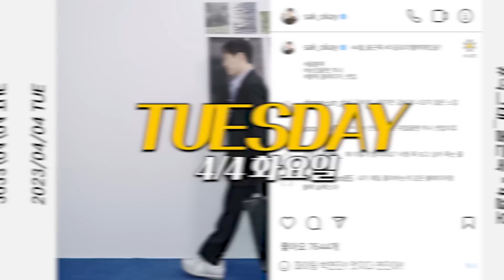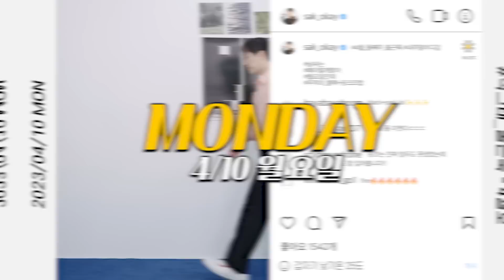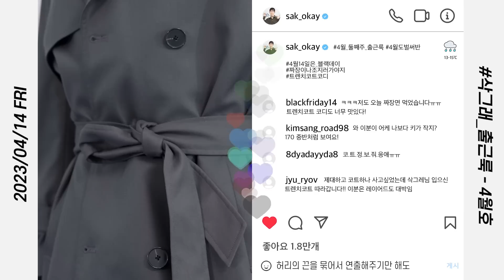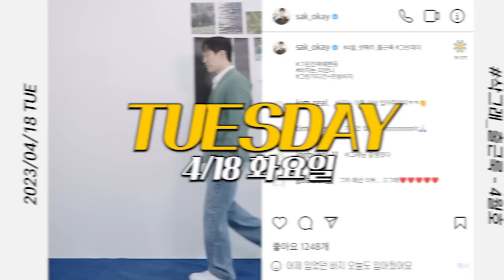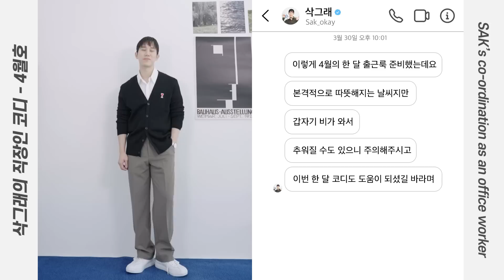호불호 없는 직장인/사회초년생 코디 15가지! 꽃피는 4월 한달 출근룩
오랜만에 삭그래 돌아왔습니다~! 직장인을 위한 깔끔한 댄디룩 코디 15개를 준비했어요!

삭형 Spec.
166cm 60kg
상의 : 95
하의 : 28
신발 : 250

토트백 공통 : 질스튜어트뉴욕 (품절)
벨트 : YUJE SQUARE REVERSIBLE LEATHER BELT

00:00 intro
00:22 04/03 월요일
OUTER 지플리시 (품절)
TOP 커스텀어클락
00:34 04/04 화요일
OUTER 무신사스탠다드
00:51 04/05 수요일
OUTER 안데르센안데르센
01:05 04/06 목요일
OUTER 지플리시
01:20 04/07 금요일
OUTER 도프제이슨
SHOES 슈니크
01:33 04/10 월요일
TOP 노이어
01:50 04/11 화요일
TOP 타임옴므 (품절)
PANTS 에디션
02:04 04/12 수요일
TOP 어나더오피스
02:19 04/13 목요일
OUTER 지플리시
SHOES 슈니크
02:30 04/14 금요일
OUTER 드로우핏
02:52 04/17 월요일
OUTER 솔리드옴므
03:05 04/18 화요일
OUTER 세터
03:18 04/19 수요일
OUTER AMI
03:34 04/20 목요일
OUTER 비슬로우
03:44 04/21 금요일
OUTER 일꼬르소
03:58 마무리